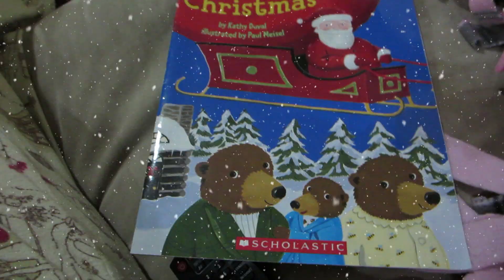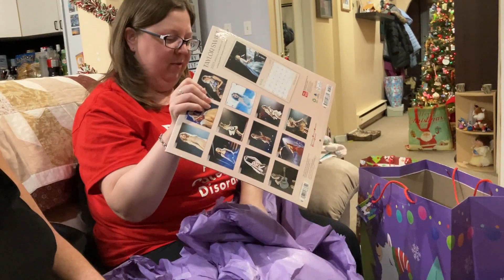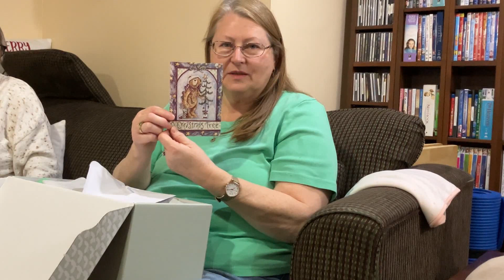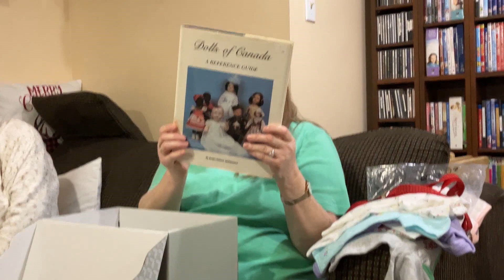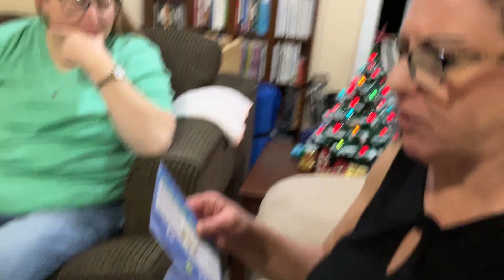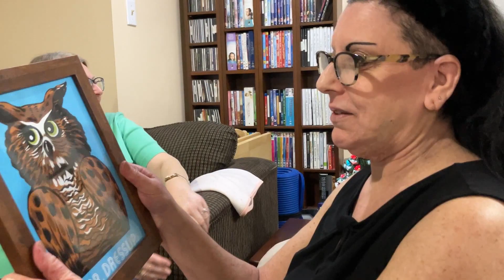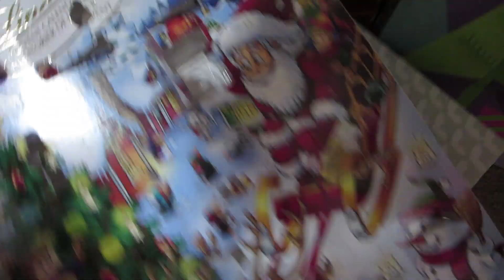Reborn Christmas Party 2023 Pt3 - Doll Break Ep. 2127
Part 3 of our annual reborn mommy and baby Christmas Party

Etsy Shop